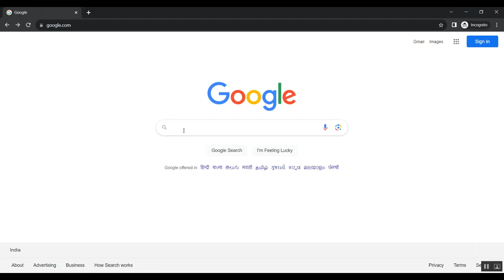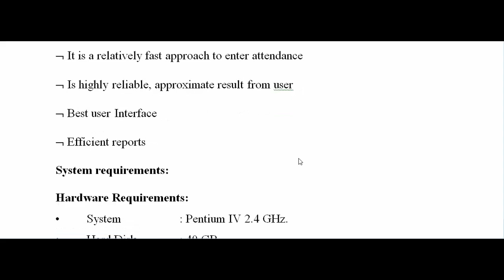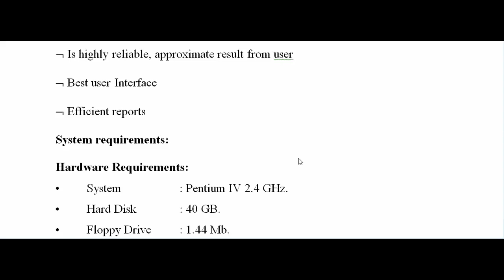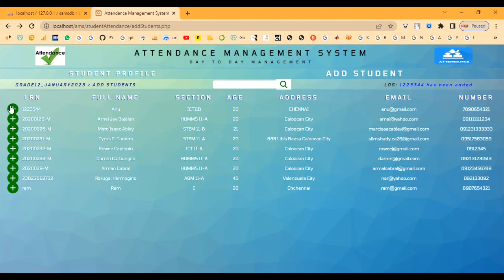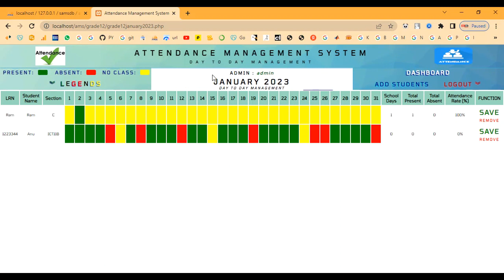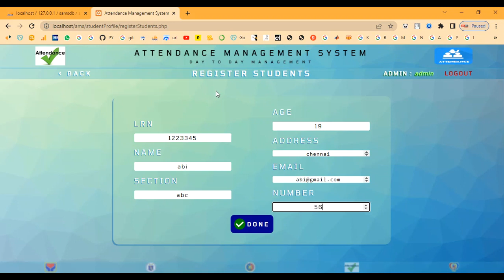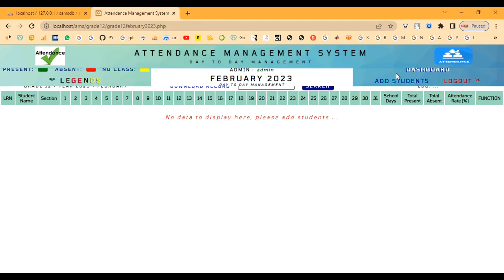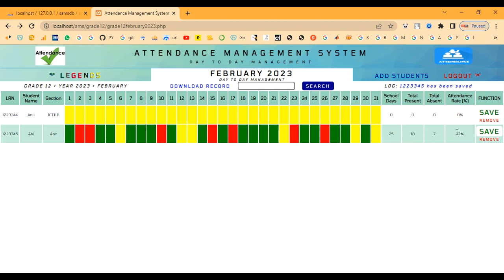Childcare Attendance Software in PHP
IEEE PROJECTS 2024 TITLE LIST

* Complete Source Code
* Complete Documentation
* Complete Presentation Slides
* Flow Diagram
* Database File or Dataset
* Screenshots
* Execution Procedure
* Video Tutorials
* Supporting Softwares

Support Specialization
* 24/7 Support
* Ticketing System
* Voice Conference
* Video On Demand
* Remote Connectivity
* Document Customization